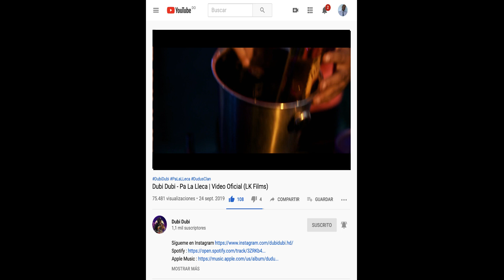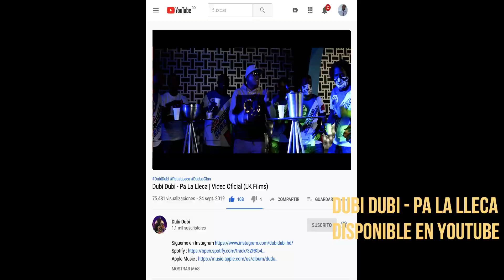Dubi Dubi en Buffalo City, New York - Especial en USA Parte 5